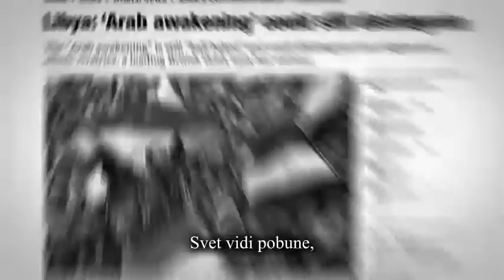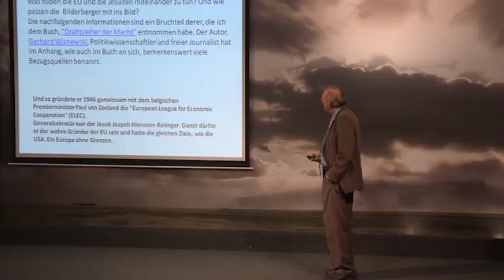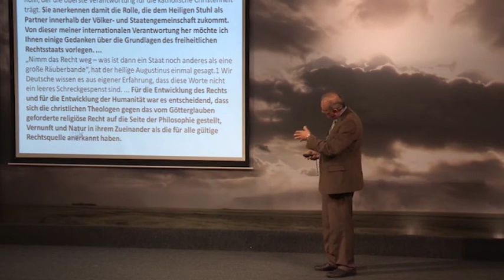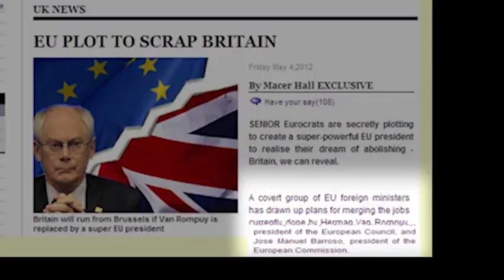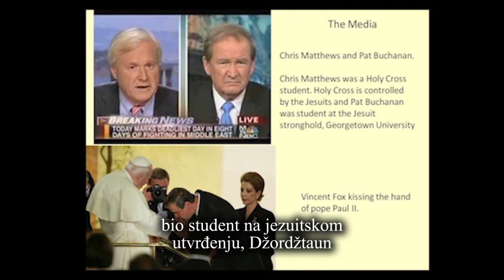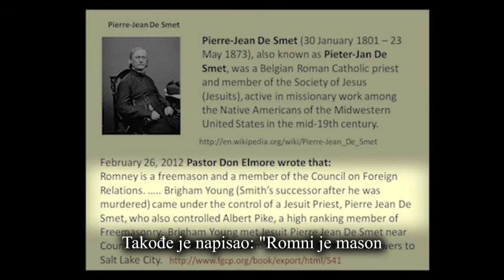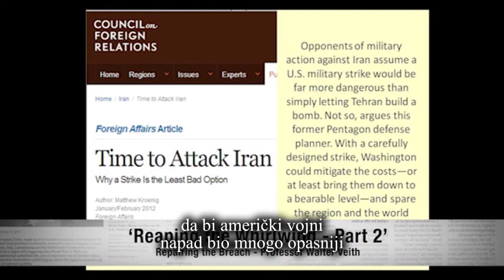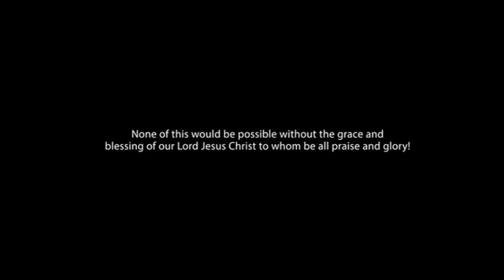275 - Žnjeti Vetar 2. Deo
Drugi deo nas vodi do sadašnjih događaja u političkoj i religioznoj areni. Duboko proučavanje početaka Bilderbega zajedno sa organizacijama koje predstavljaju glavne igrače u koridorima moći koje pokazuju svoje jasno rimsko poreklo. U finalnoj analizi severni car diktira moralne vrednosti na suprot Božjim.